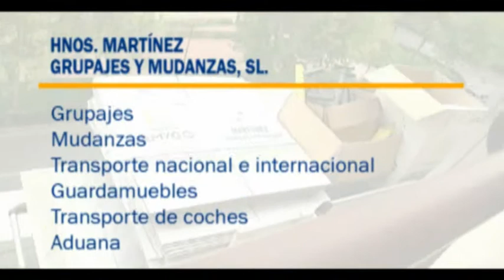EMPRESA DE MUDANZAS EN ESPAÑA A LAS ISLAS BALEARES Y CANARIAS, MUDINMAR